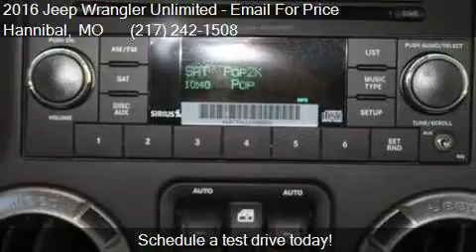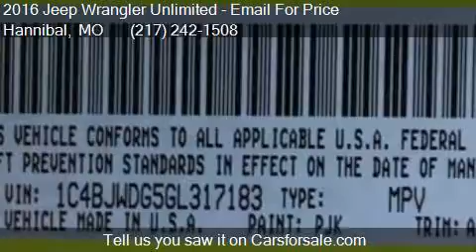2016 Jeep Wrangler Unlimited Sport 4x4 4dr SUV for sale in H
This 2016 Jeep Wrangler Unlimited Sport 4x4 4dr SUV is for sale in Hannibal, MO 63401 at Poage Used.

Engine: 3.6L V6
Transmission: Automatic 5-Speed
Color: Hypergreen Clearcoat - Green
Mileage: 0
Contact Poage Used 900 Clinic Rd Hannibal, MO 63401 to test drive this 2016 Jeep Wrangler Unlimited Sport 4x4 4dr SUV today.